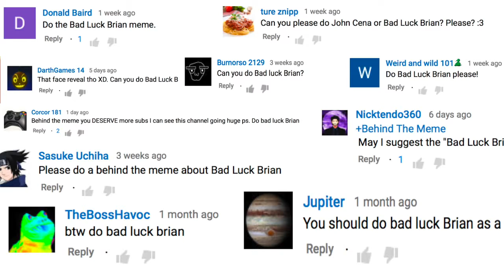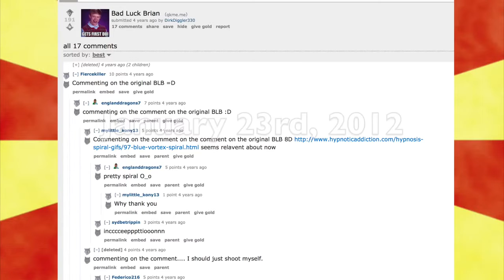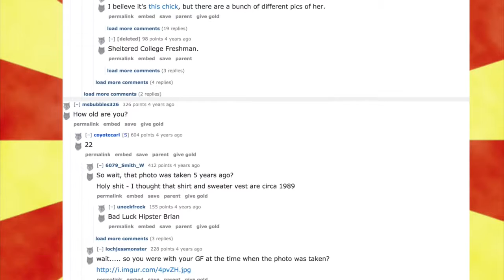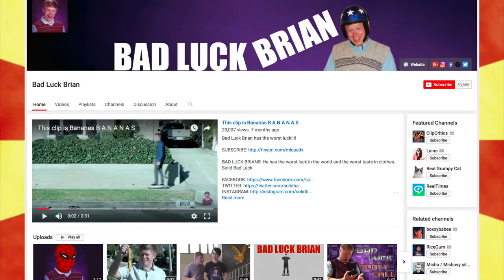The Bad Luck Brian Meme - The history and origin of the classic internet memes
Where did the bad luck brian meme come from? What is the story and history of the classic meme? We have a look at the origin of the classic memes that the internet loves.

The bad luck brian memes have been a staple of meme culture since early 2012 when a strange yearbook photo of a blonde teenager began to circulate online.
The internet came to know him as "Bad Luck Brian" due to the unfortunate events that would play out with each of the memes.